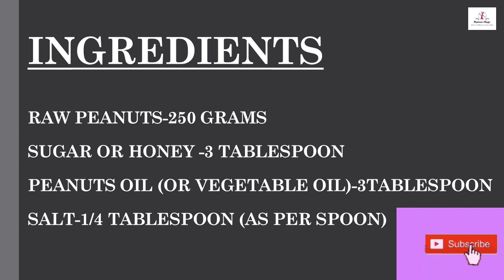Peanut butter quick recipe||how to make peanut butter at home|| peanut butter घर पर कैसे बनाएं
How to Make Peanut Butter in Only 5 Minutes.Homemade Peanut Butter Only 4 Ingredients
Steps are as follow:
1.Take 250 grams raw(shelled) peanuts.Roast it for 5-7 minutes on low flame.
Step 2.Remove the skin.Once skin peeled off.transfer into jar.
Grind the peanuts.
3.Add peanut oil,salt and sugar or honey together for a minute.

Step 4
Blend for another minute or two.

Step 5
Cover and keep it in the fridge until required.

Step 6
When required, just stir and use.